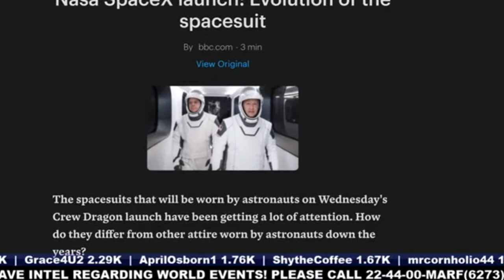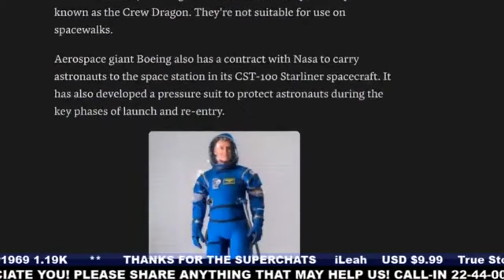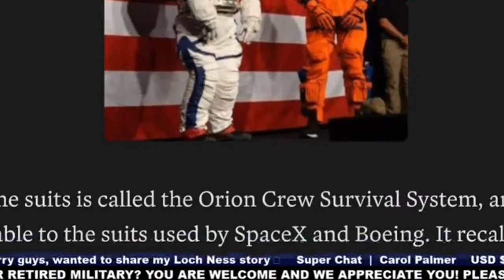Marfoogle Debunks NASA with a little Critical THINKING! awesome